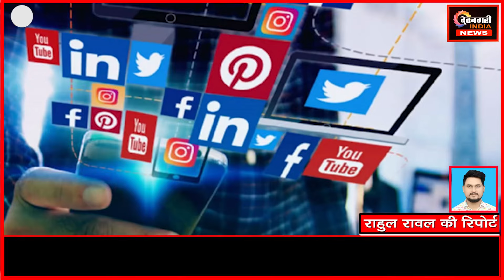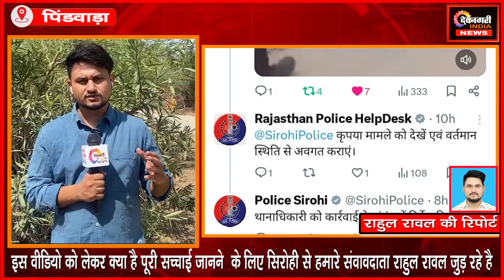किसके x पर पोस्ट कर चेतावनी देने की पोस्ट देखते ही प्रशाशन आया एक्टिव मोड़ पे